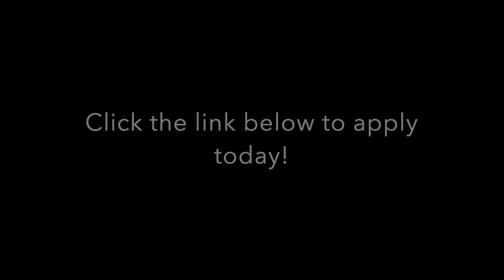21a Macquarie Street Bonnells Bay